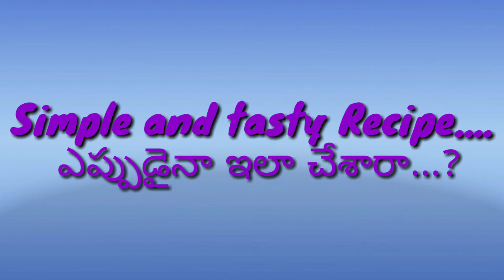Wait and see